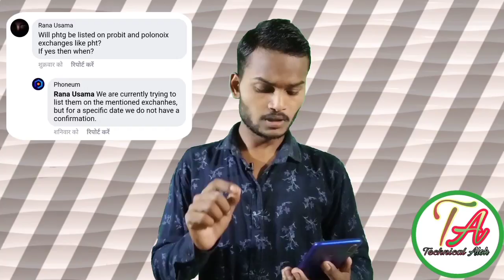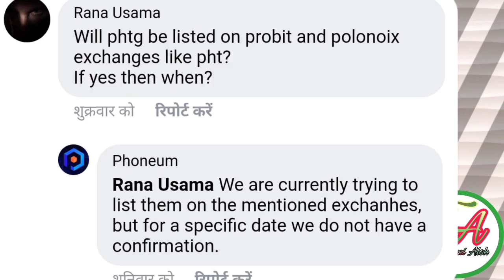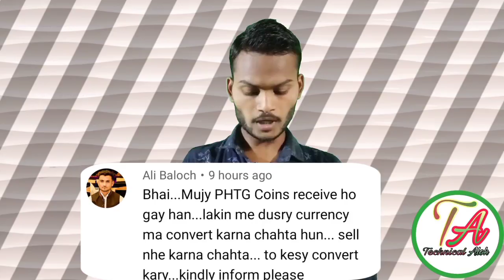phtg_coin_exchange PHTG Coin Exchange update । Phoneum community app apps new update in Hindi ।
Crypto treasure withdraw

       Please।    =} 🔔🔔🔔🔔
                      CHANNAL

     Thanks
                  For